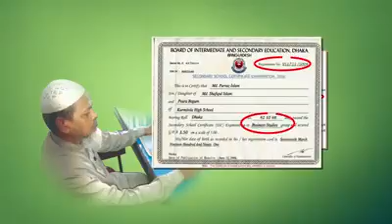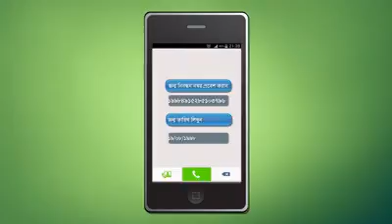বাল্য বিবাহ‌কে না বলুন